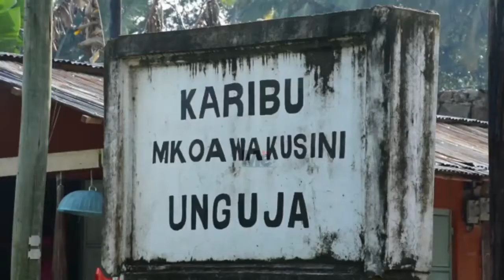DUU TAZAMA MKU WA MKOA KUSINI UNGUJA AFUNGA BARA BARA KUWAPIMA WATU CORONA.